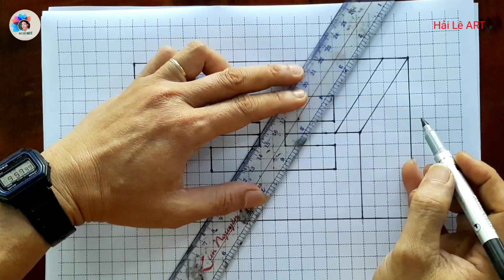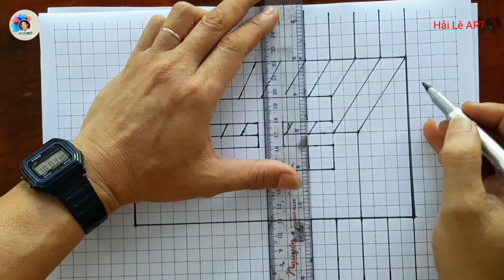Chia sẻ cách vẽ 3D dễ thực hiện nhất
- Chia sẻ đến cả nhà cách vẽ 3D dễ thực hiện nhất, cám ơn cả nhà đã ủng hộ và theo dõi video❤